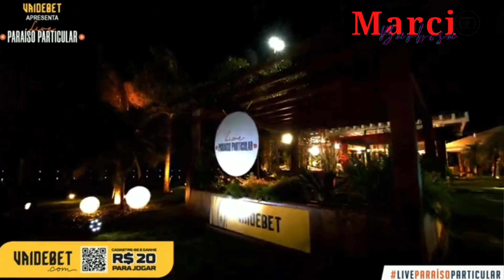Tarcísio Do Acordeon Ao